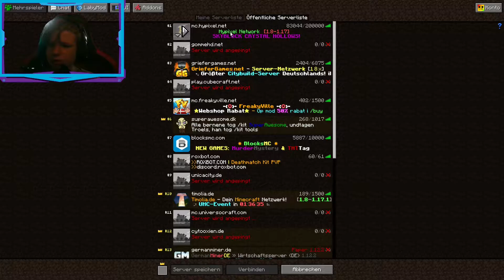Minecraft Citybuild 1